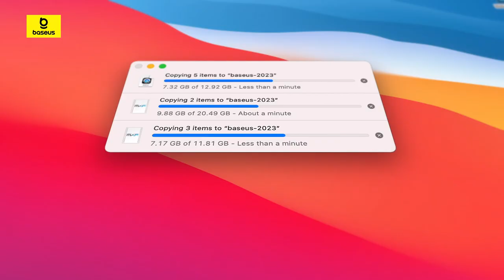Baseus Metal Gleam Series Ⅱ 10-in-1 USB HUB | 2 HDMI 4K@120Hz, 10Gbps USB C&A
🛒Amazon link - US：
🛒Amazon link - DE：